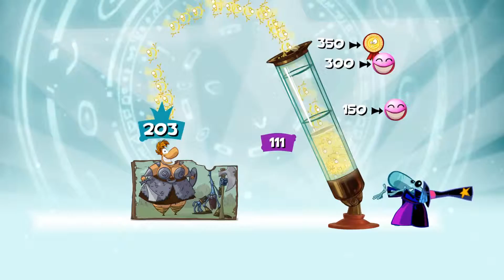Rayman Origins: 100% Walkthrough Part 28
Daten zum Spiel:
▪ TITEL: Rayman Origins
▪ ENTWICKLER: UBIart Montpellier , Feral Interactive (Mac)
▪ PUBLISHER: Ubisoft, Feral Interactive (Mac)
▪ SYSTEM: PC, Wii, Nintendo 3DS, Mac, PS3, Xbox 360, PS Vita
▪ GENRE: Action, Abenteuer
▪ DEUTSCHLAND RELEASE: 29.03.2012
▪ METASCORE: 86 %